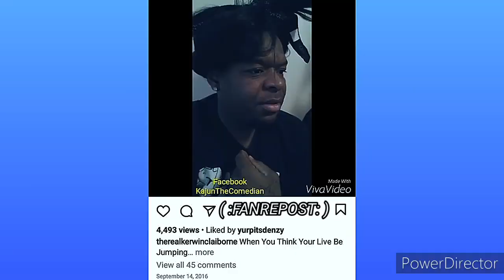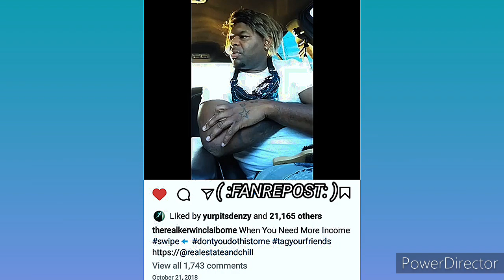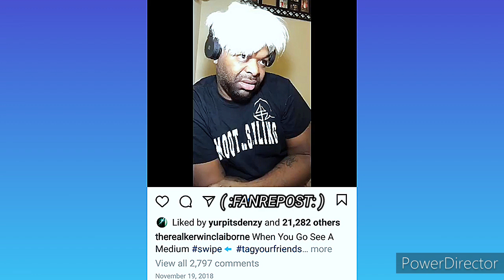KERWIN CLAIBORNE HILARIOUS voiceover SKIT'S😂😂 yep_im_kajun YOU KNOW THAT'S A FANNY PACK RIGHT BIG🐦